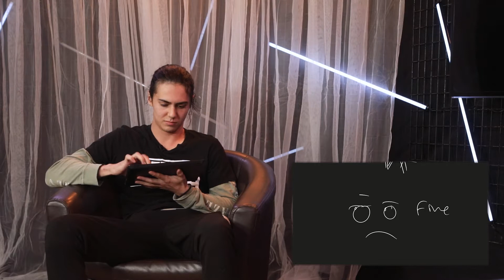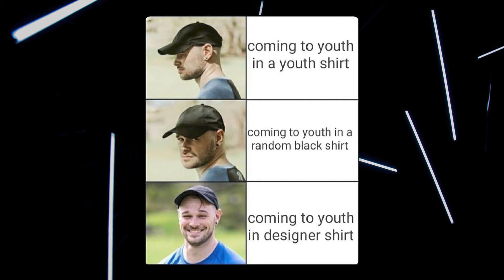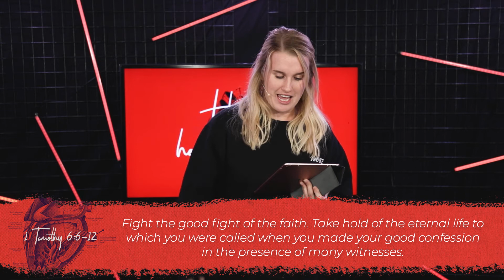GatewayYouthOnline - Contentment vs. Envy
This week, we had a whole lot of fun, a new segment called "Max's Masterpiece", worship, Hannah White bringing a great message as we continue our Habits of A Healthy Heart series!

It's been amazing connecting with everyone, and we hope that you can join us again this Friday at gateway.online.church

Invite your friends too, don't let them miss out on the best thing happening on a Friday Night!